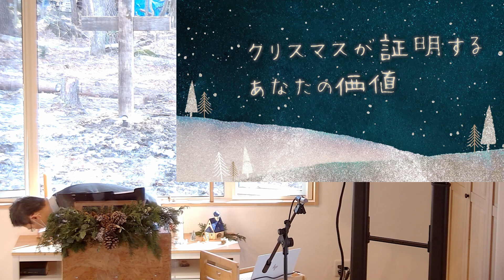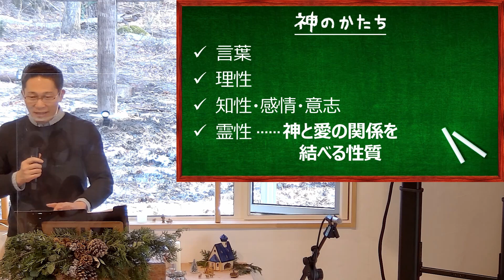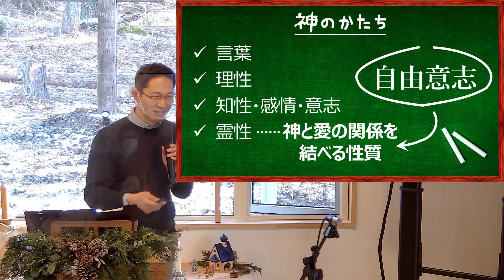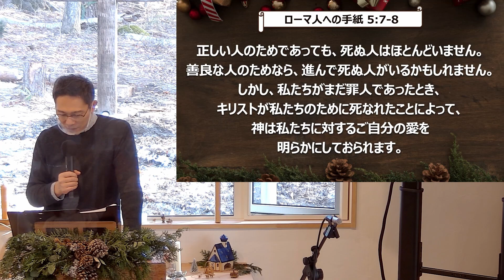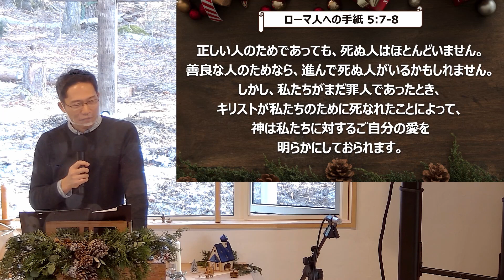2021 クリスマスメッセージ 「クリスマスが証明するあなたの価値」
「お1人様に素敵なプレゼントを差しあげます！欲しい人は手を挙げて下さい！」
こう言われて、手を挙げる人はどれくらいいるでしょうか？

真っ先に手を挙げる人もいれば、他の人の出方を伺ってから手を挙げる人、はたまた（どうせ貰えない）（どうせ大した物じゃない）と思って手を挙げない人もいるでしょう。

実はクリスマスは、神様から途方もなく素晴らしいプレゼントが与えられたことをよろこぶ日なのです。そして、そのプレゼントは選ばれた一人の人だけでなく、全人類に向けて贈られました。

しかし、残念なことに多くの人達はまだこの素晴らしいプレゼントを受け取っていません。（自分には関係ない）、（どうせ大した物じゃない）と思っているからではないでしょうか？

そう、多くの人は、そのプレゼントの中身すら知らないのです！

地球上のどんなプレゼントよりも高価で尊い神様からのプレゼントの中身を、まずはのぞいてみませんか？